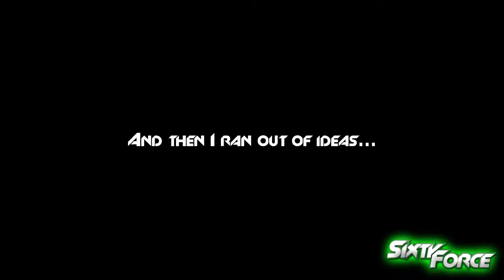{YTP} ~ Rushed and late halloween vide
It's still halloween somewhere, shaddap!
Maybe I'll make a better one next year... Idk...